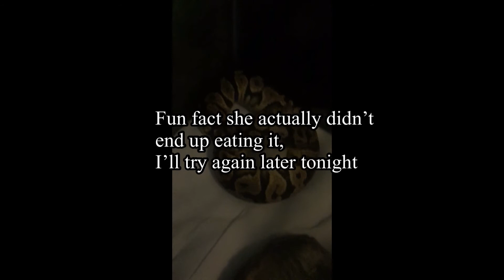Feeding snakes and tarantulas